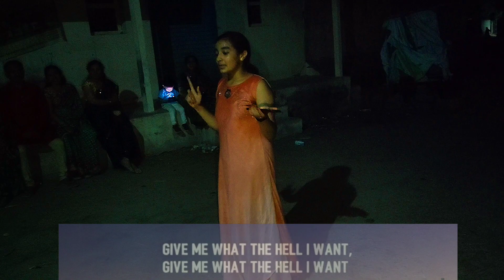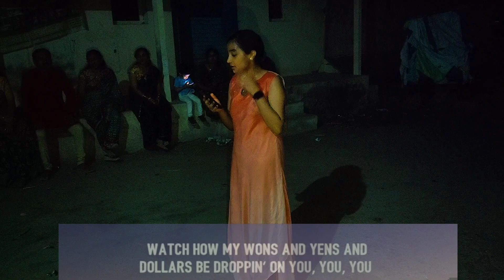Money Cover by - Disha Bhadra | Episode - 01 Hosted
Dimple Bhanushali